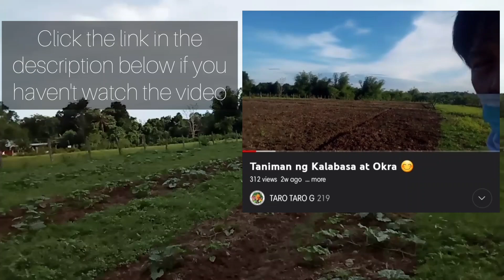Maganda na ang tubo ng Kalabasa at Okra(part 2)